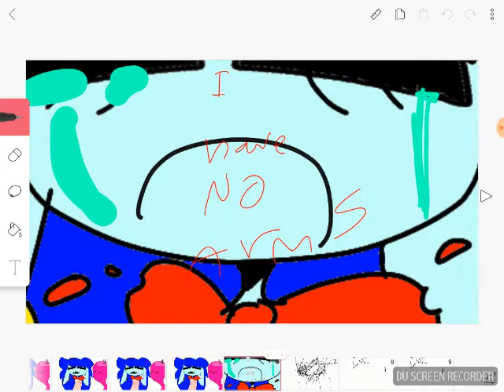NuGgEt's oC wIlL hAvE nO aRmS